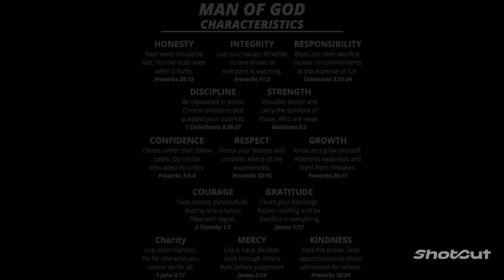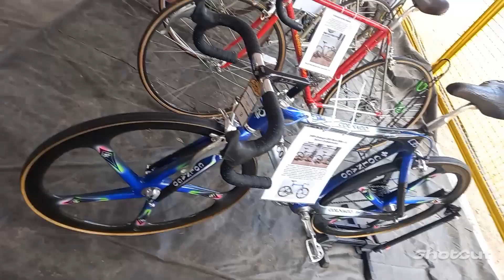UP pedal up 2024 Thank you Sir Donald Ferrer RIP